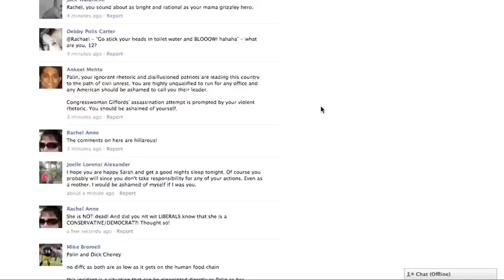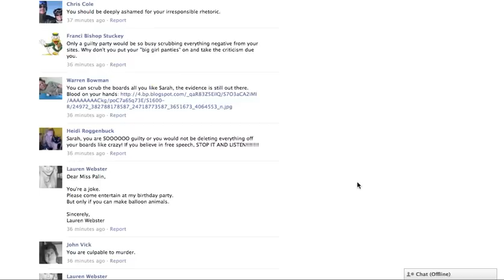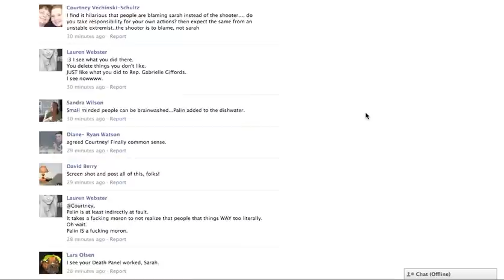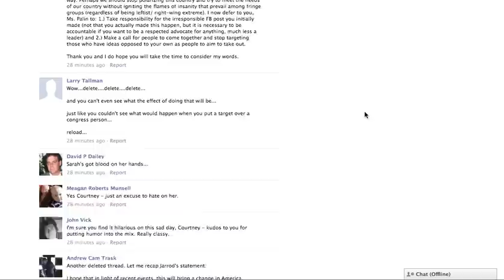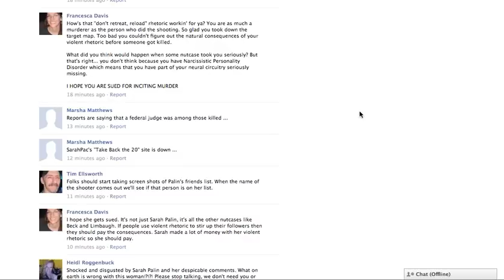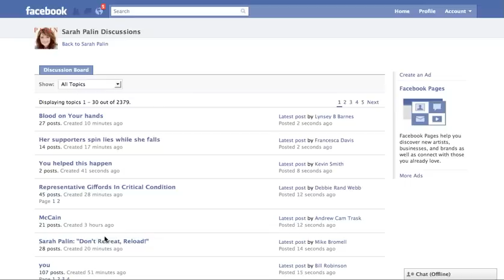Sarah Palin FB page discussion board after Gabrielle Giffords' tragic shooting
Within an hour of Gabrielle Giffords' tragic shooting, Sarah Palin took down the website that contained a map showing crosshairs on 20 democrats to take out in the elections. Gabrielle Giffords was named on the map with crosshairs over her district.

The movie was a screen capture of the discussion board from her FB page as posts were coming in about the deletion of comments and posts asking why the website was taken down and why the crosshairs were used in the first place.